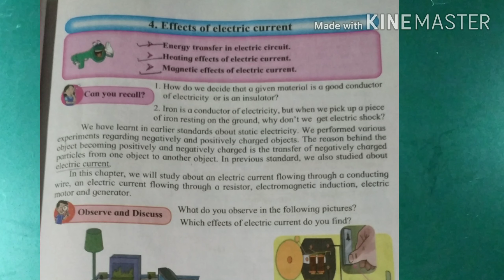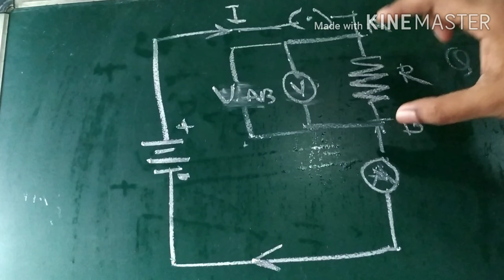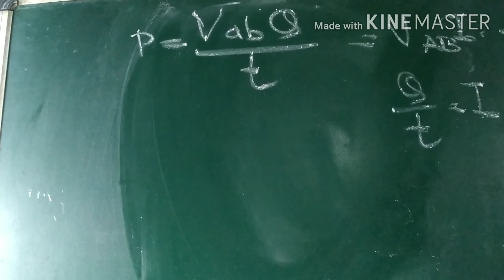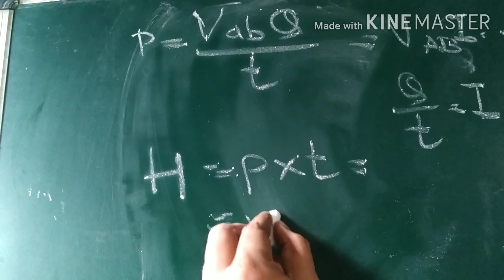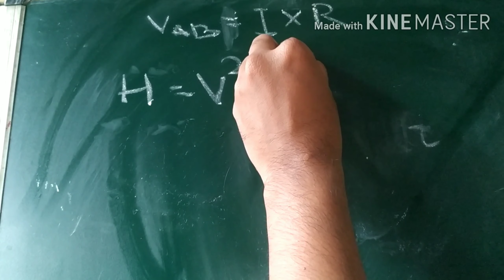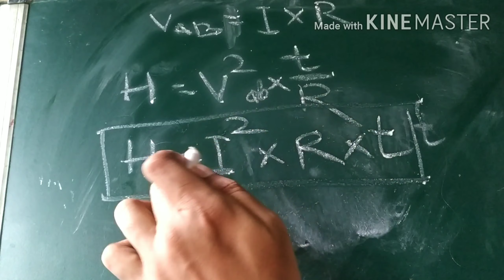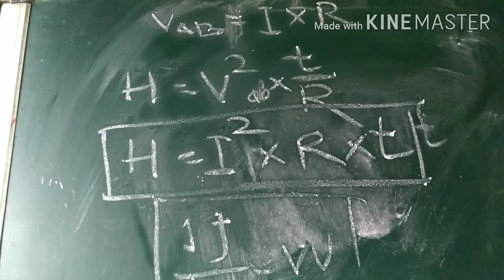SSC : EFFECT OF ELECTRIC CURRENT science 1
Electric current flow